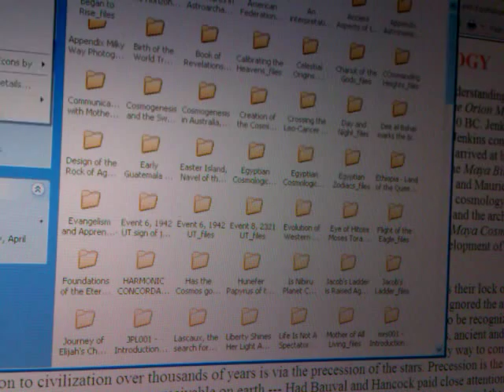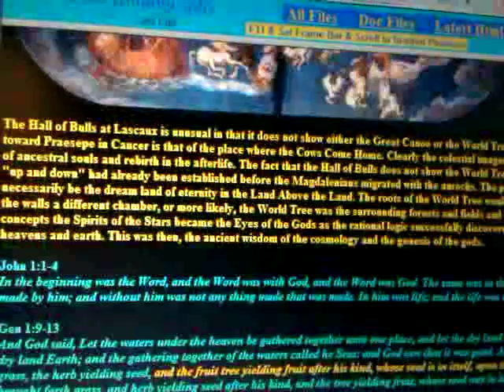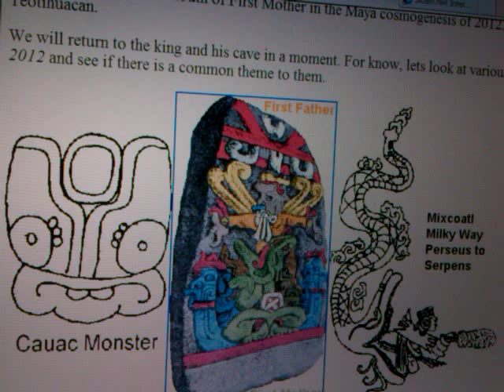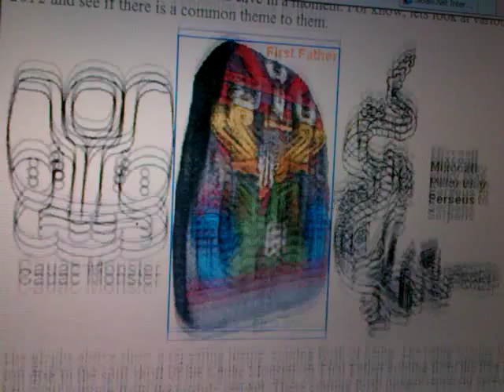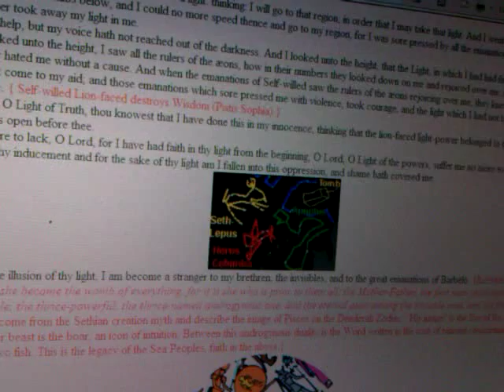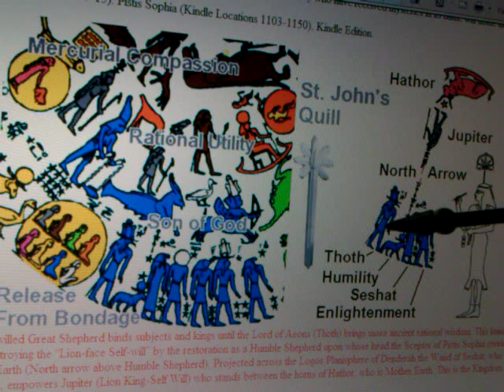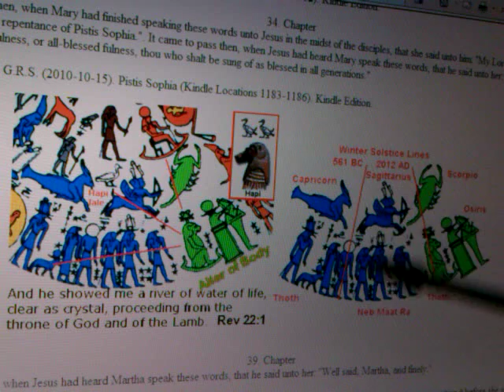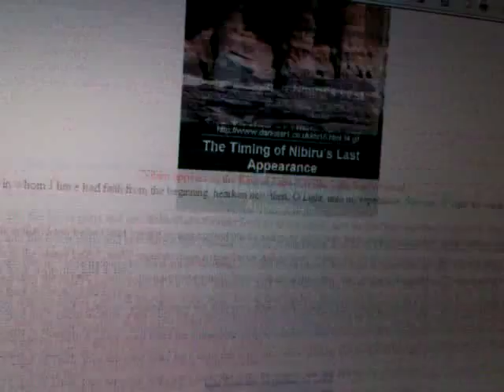RASTAFARI COSMOGENESIS 2012: Bible, Ancient Egypt's Denderah & Mayan Mythology - LOJ Lecture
Jah Exodus red sea "Rastafari Movement (Religion)" 2012 Cosmogenesis Mayan Jesus Christ "Son of Man" Osiris Adam Egypt Denderah alignment heavenly Book of Revelations "God of Heaven" Hebrews "Bible (Religious Text)" "Lecture (Type Of Public Presentation)" Egypt Ancient Truth Consciousness "Religious Text (Literary Genre)"